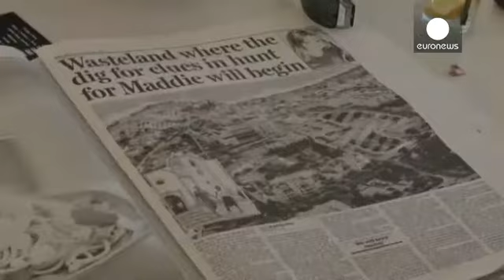Madeleine McCann: Police to dig for evidence in Portugal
Attention is once again focused on the Portuguese resort of Praia da Luz where British toddler Madeleine McCann disappeared just over seven years ago.

Reports in the UK have said that police have been given permission to start digging at several sites near where she vanished.

Madeleine McCann went missing from her room in the Algarve resort in May 2007 while her parents were dining with friends at a nearby restaurant.